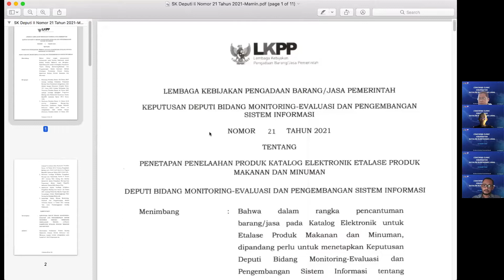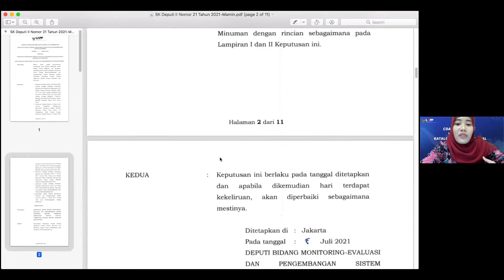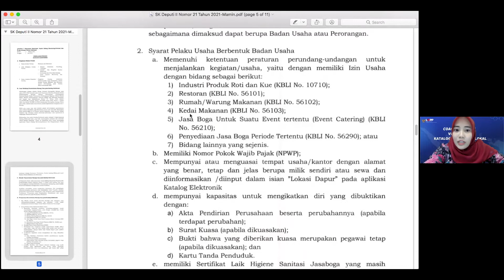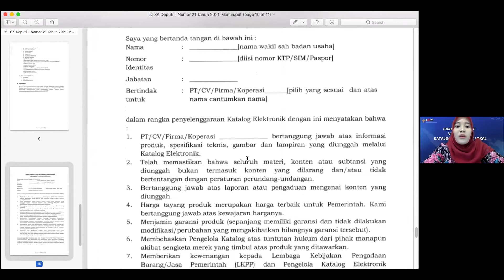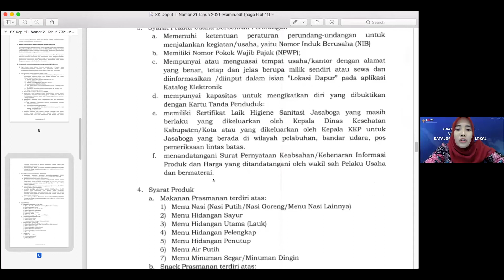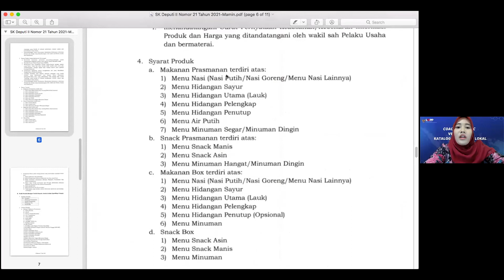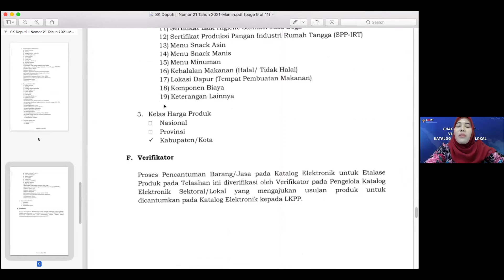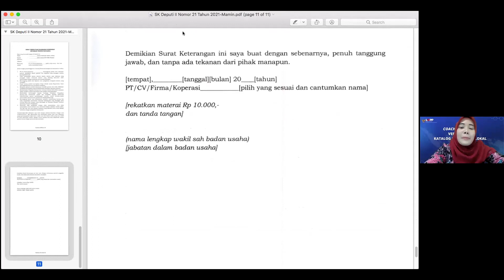Katalog Lokal Etalase Makan Minum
Pada Kegiatan   Coaching Clinic Verifikator Katalog Lokal